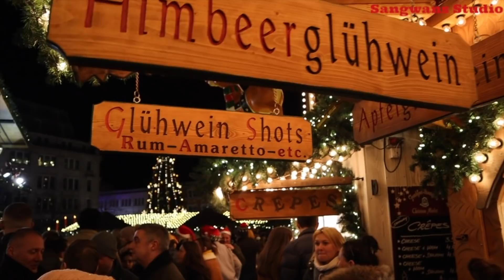Night Life of England| Police nearly Caught us| Sangwans Studio| Indian Youtuber in England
Hello Dosto,
In this video chalo chale Night Life par German Beer Market. Dekho kaisi hoti hai raat ki jindgi UK mei...

The main things covered in this Video are:
1) German Beer Festival in England
2) Indians living in England and they went for Night out
3) Night out in England... Night life in England
4) Indian Youtuber in England who is going for a Night out with friends
5) Night life of  England with Indian Vlogger in england